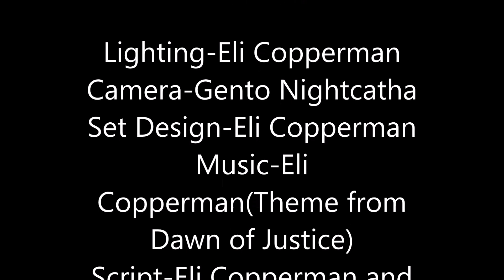Dawn of Justice BTS View: Bloopers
You've seen the final result of the previous video, now it's time to watch the reel of outtakes or scenes we didn't put in the final cut. Enjoy.